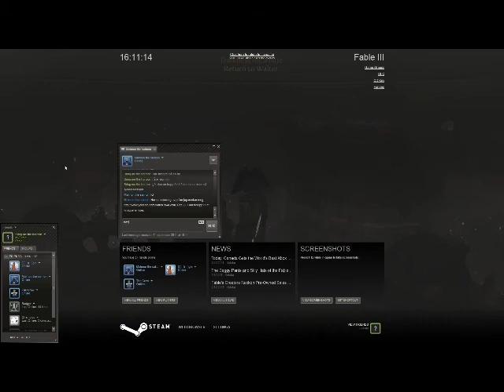Fable 3 Walktrough - Part 22 | Commentary & Gameplay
Fable 3!